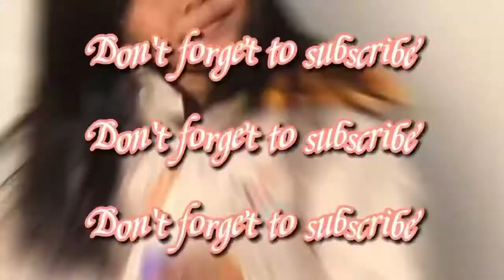NEW FRIENDS ISAKA FAMILY ❤️